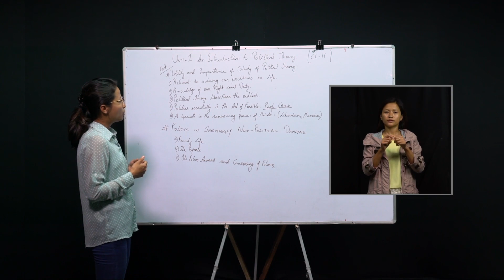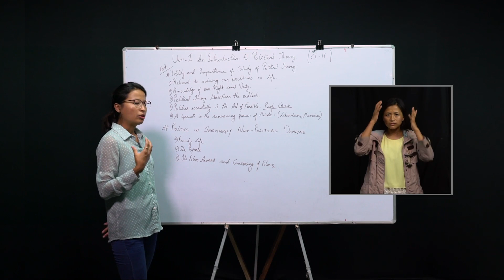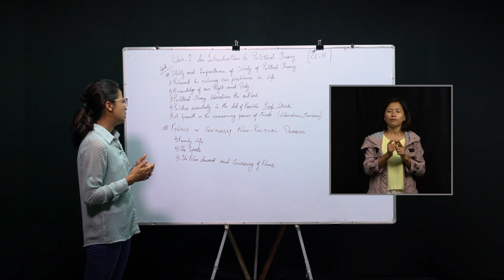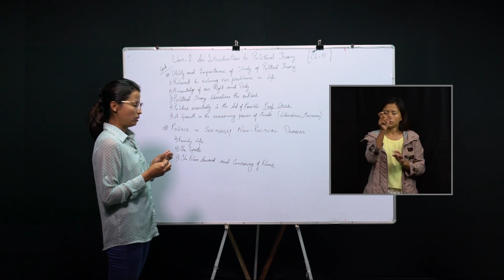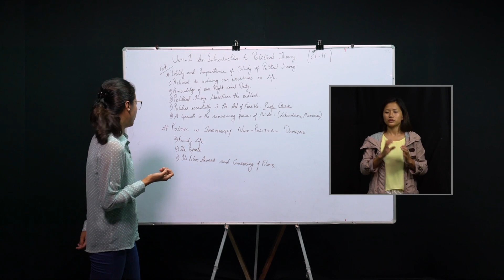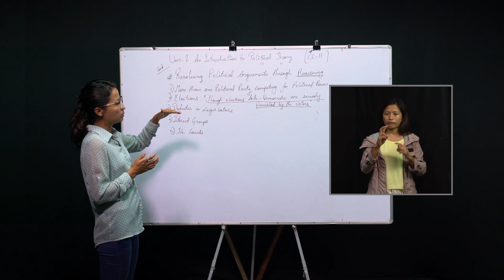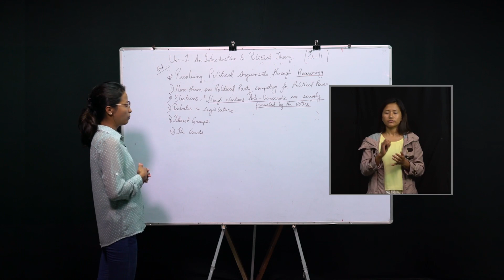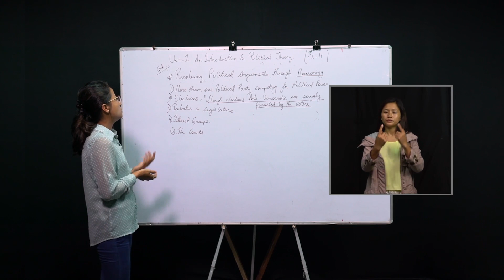25 July 2020 Class XI (Arts) Political Science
Topic: Meaning and Features of Nation